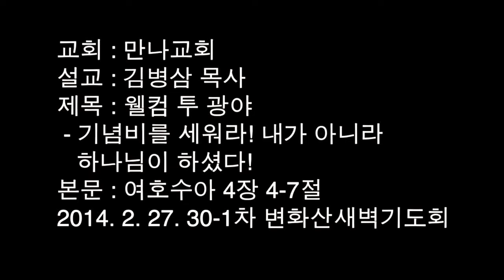CLTV파워메시지(HD)_변화산기도회 5회_'기념비를 세워라! 내가 아니라 하나님이 하셨다!' 만나교회(김병삼목사)